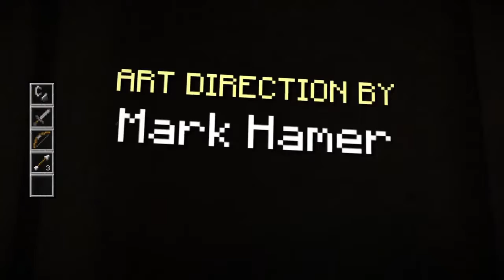Let's Play Minecraft Story Mode Episode 3 Part 1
Trapped in a Mob Grinder.